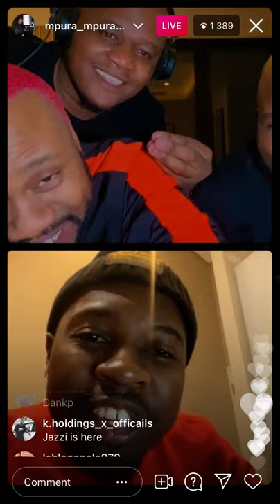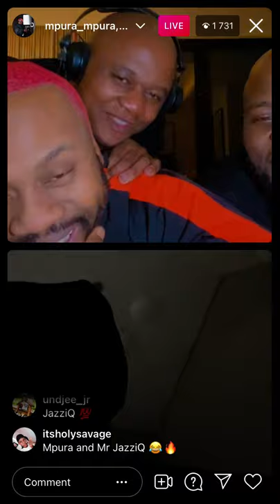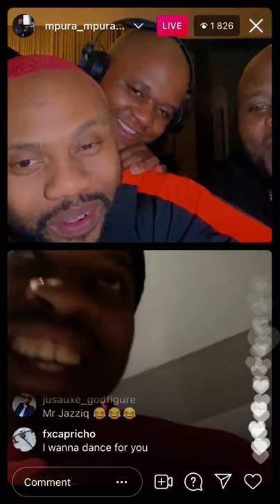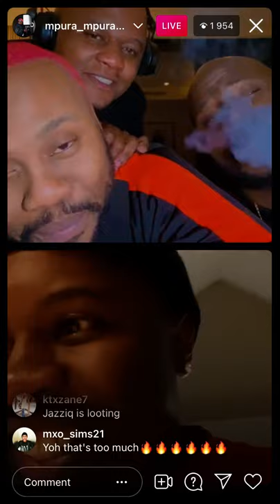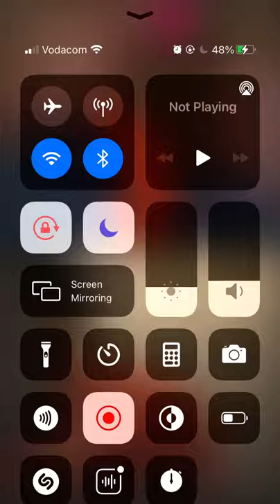Mr jazziQ live with Mpura and DJ maphorisa showing of alcohol reasons